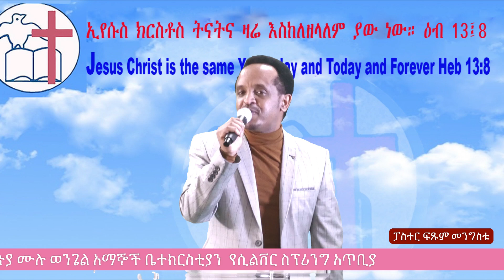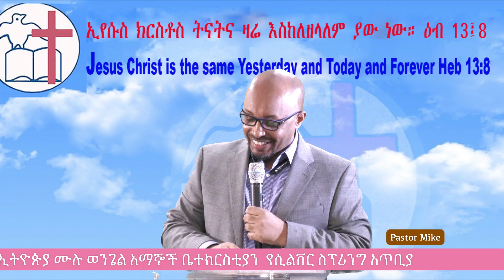ቃል ኪዳን በፓተር ማይክ